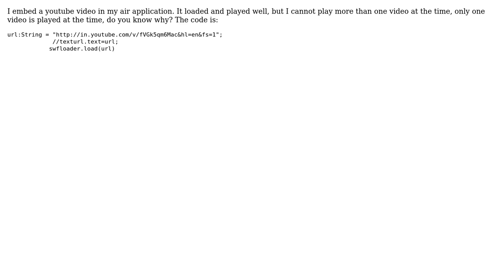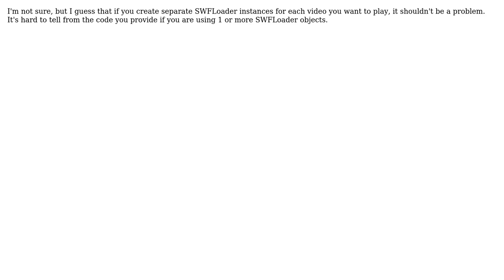How can I play a youtube video in swfloader? (3 Solutions!!)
How can I play a youtube video in swfloader?